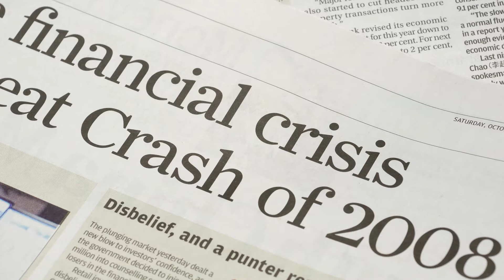From Bankrupt to Billions: Companies That Almost Failed Big Before Getting it Right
Watch how these three companies recovered from the brink of bankruptcy.